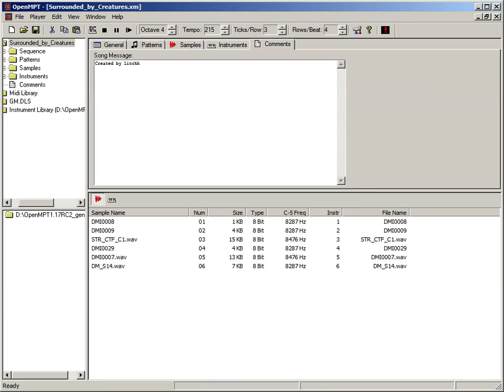Surrounded by Creatures (Quadoom OST)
Created by litchh